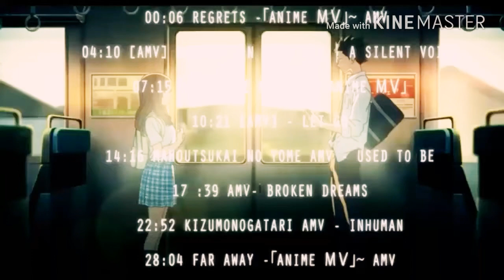Rap Paz Falsificada - Nplays ( Remix Feat. Animers )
Abra & Leia

Ate A Próxima ^^